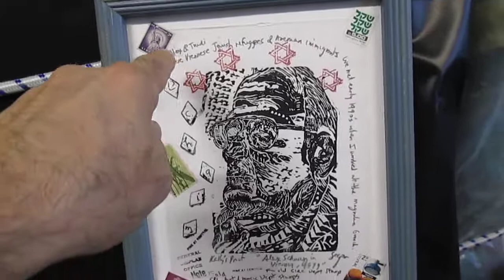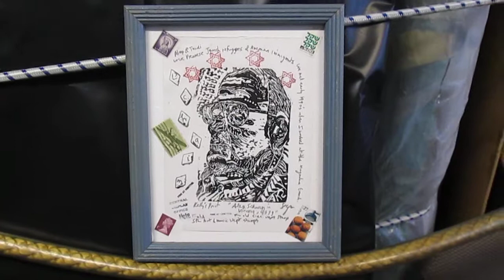(90 sec) Late Viennese Jewish US-immigrant Alex Schwarz lino portrait © A K Segan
Linocut (linoleum block print):
Alex Schwarz in Vienna, 1999.
Lino, this proof embellished with rubber stamps, postage stamps.
Framed size: 11 1/4 inches H x 9 1/4 inches W.
In 1999 American artist and educator Akiva K. Segan visited Vienna, Austria, to visit an American immigrant, Alexander Schwarz, who had moved back to Vienna after 60 years following the death of his beloved wife, Gertrude, aka Trudi.
Segan became friends with Alex and Trudi in the 1990's when Segan worked at the Magnolia branch, Seattle Public Library. They were met when Trudi was checking out library materials at that branch. Trudi and Alex were both from Vienna. Trudi was a kindertransport survivor; thanks to the British who saved many children and youth who were seeking to escape from the murderous Nazi government of Germany and Austria.
Alex had gotten a lucky lottery visa allowing me to immigrate to the U.S. before the war.
Segan visited them in their apartment in Magnolia several times. Alex attended the opening reception of the 1994 exhibit, A Birthday Trip to Hell - Warsaw ghetto photographs by Heinz Jost, at Seattle's Museum of History a and Industry. The exhibit included 7 of Segan's Under the Wings Holocaust education drawings; then called Under the Wings
of G-d.
After Trudi passed on from cancer (she had been a smoker), Alex moved back to Vienna after 60 years. Segan visited him in Vienna in Oct. 1999, while on the way to his (Segan's) first teaching trip to Israel.
Segan made this linocut in 2000 from a small pencil sketch he'd drawn of Alex in Alex's apartment in Vienna. Segan also did one other larger portrait drawing of Alex while visiting him in Vienna that October, 1999.
This particular proof of the lino is embellished with rubber stamps, including several old SPL stamps from the old Circ. dept and the old Art & Music dept, and a British postage stamp, 2 American postage stamps and 2 Israel postage stamps.
While visiting Alex in 1999, Segan saw a photo of a first cousin of Alex.  That cousin was murdered by the Nazis during the Holocaust.